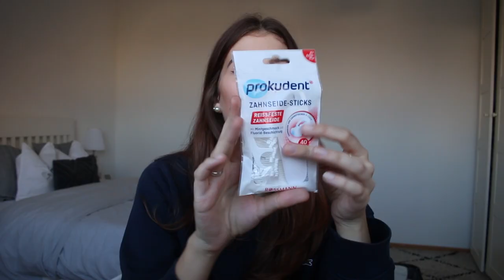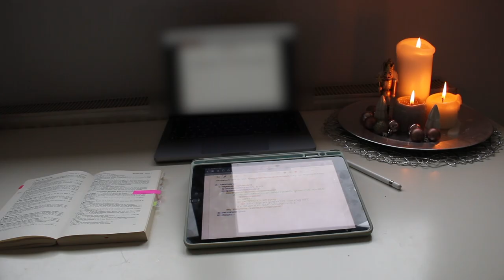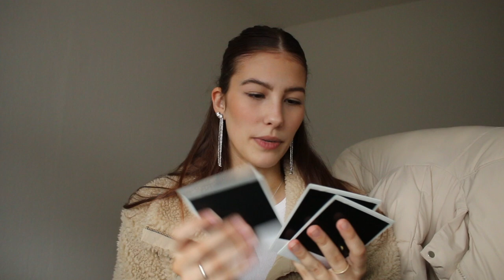Der letzte Vlog aus 2022! | Shalina Chantal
Hey,
ich nehme dich wieder dabei mit wie ich ein paar Dinge erledige :) Außerdem zeige ich dir auch meine Weihnachtsgeschenke und versuche meine Haare zu entfärben, weil mir beim Tönen ein kleines Missgeschick passiert ist :) Also viel Spaß beim Zusehen und hab einen schönen Tag!

 ◻️ I M  V I D E O  E R W Ä H N T ◻️

▫️Mein iPad
▫️Apple Pencil
▫️iPad Hülle hellblau
▫️Apple Pencil Silikonhülle
▫️Kamera Abdeckung

Wann kommen meine Videos?
Ich gebe mein bestes jeden Sonntag um 15 Uhr neue Videos zu veröffentlichen. Aber manchmal passt es leider einfach nicht... dann kommen die Videos nach Lust & Laune :)